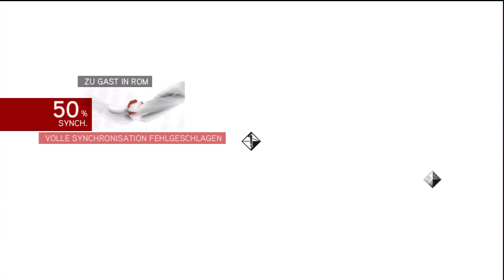Let's Play Assassin's Creed Brotherhood #043 [Deutsch/HD] - Tod des Bankiers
Wir töten Cesares Geldquelle.